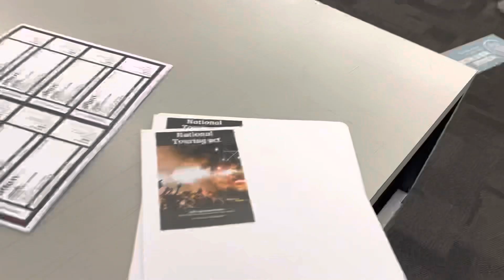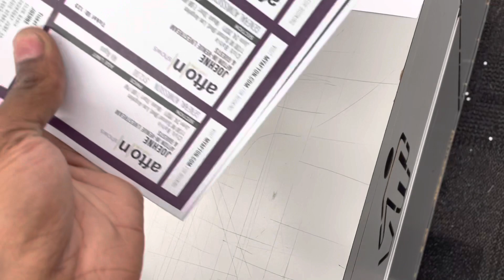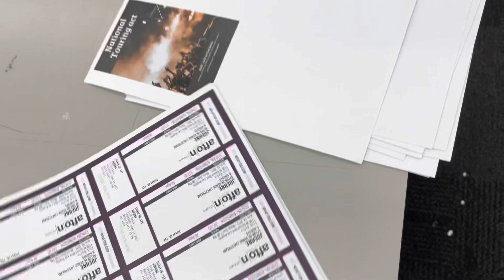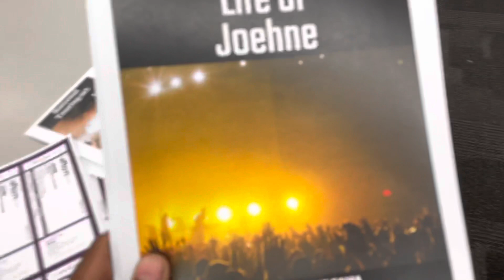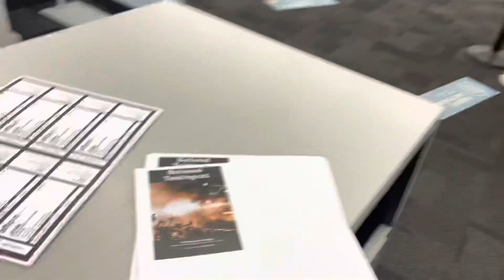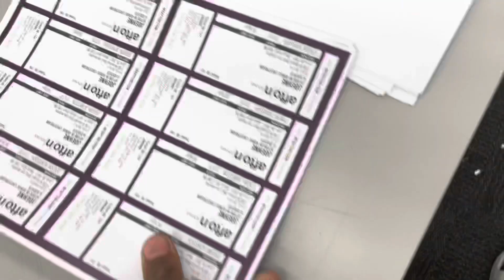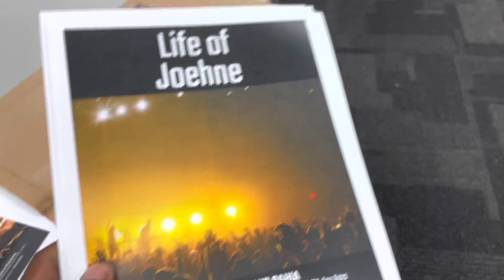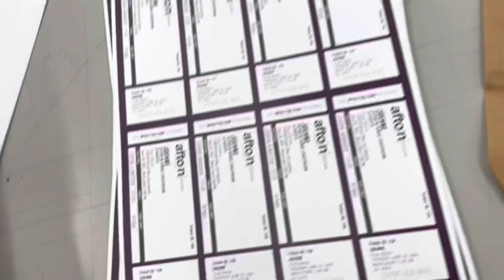swaggy Joehne keeping up with the music (GET TICKETS NOW)